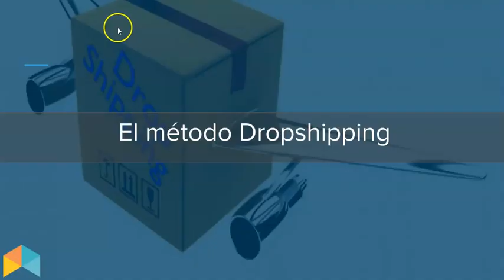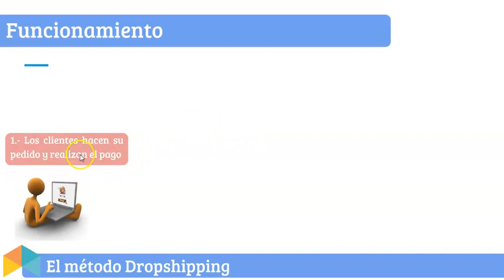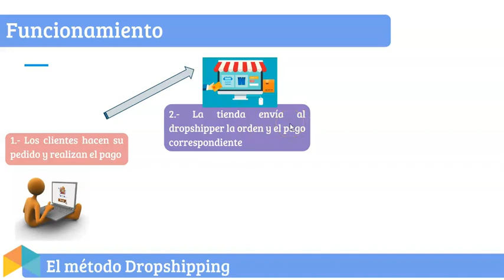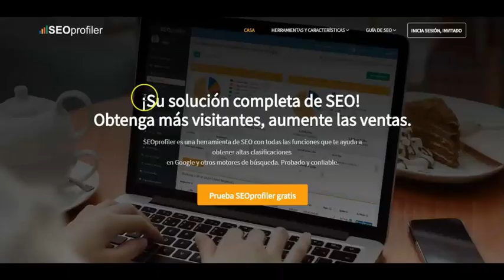Funcionamiento del Dropshipping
Dropshipping es un método de envío y entrega de pedidos minoristas en el que la tienda no necesita almacenar los productos que vende. En cambio, cuando una tienda vende un producto, lo compra a un tercero y lo envía directamente al cliente. Como resultado, el comerciante nunca ve ni manipula el producto.